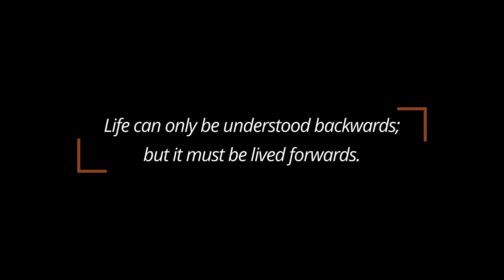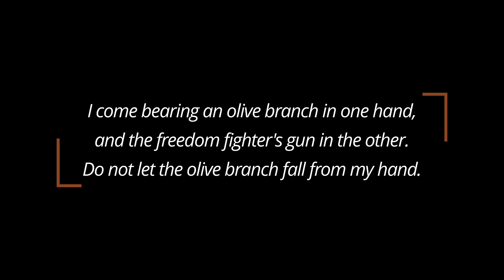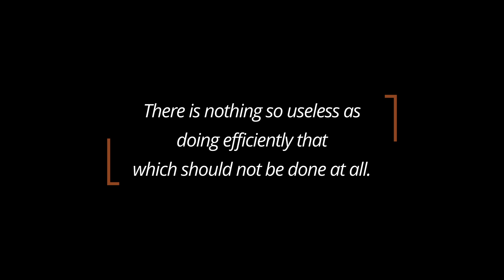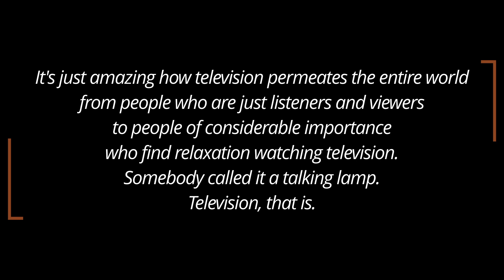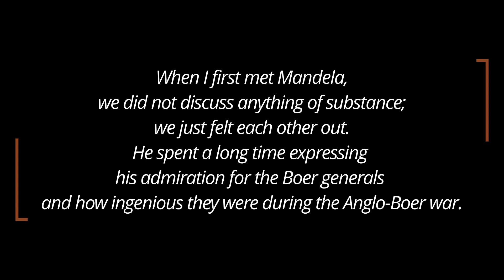Whose death anniversary is today & what they said? (November 11)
5 famous people who died onthisday November 11 and their quotes.

They are listed in chronological order – from earliest (top, first) to most recent (lowest, last).

For the occasion, their quotes were hand-picked to familiarize, illuminate, motivate, elevate, inspire, entertain and / or make somebody smile.

CALENDARIUM